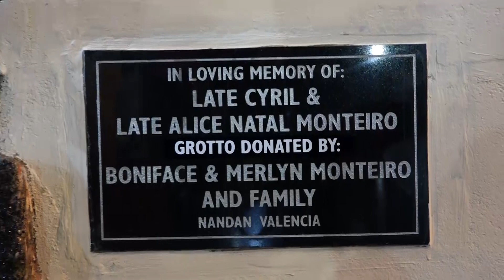The Blessing and the Inauguration of the New GrottoDate: Dec 8, 2021